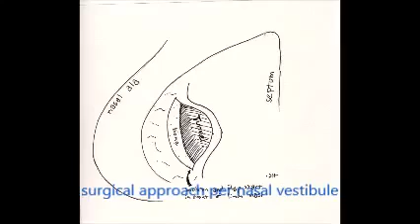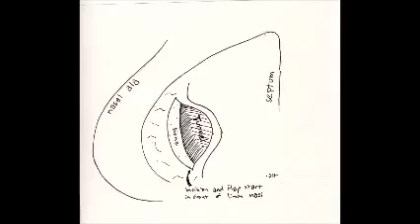Intro to ENS podcast by Dr. S. Houser (USA) (English)